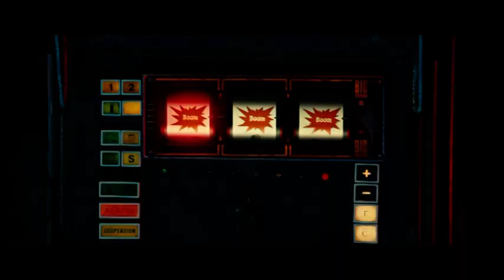"San Antonio" | "Профессионалы", 2004 (promoreel)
Французский анонс кинофильма «Профессионалы» («San Antonio»), 2004 год. Промо ролик.